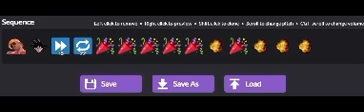CRITICAL Saiyan particle accelerator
What have I done?-Anakin

ACCELERATOR K9 GORILLA TAG HUDBUD
MOD MENU K9 TTPIG MOD STICK HOW TO
GET FREE COSMETICS ROBLOX SKIBIDI
TOILET ROBLOX SKITI TOILET DOILET
SKIBIDI TOILET VR RIGGY SHORTS WAR
PEAR ANNOYING ORANGE MEMES TO WATCH MRBEAST NECO ARC PARTICLE ACCELERATOR K9 GORILLA TAG HUDBUD